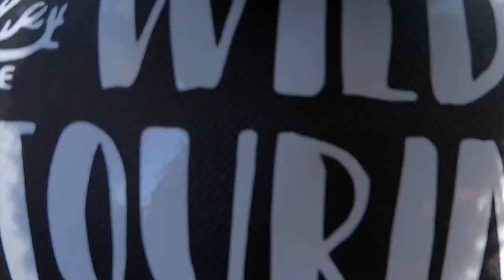4 Wheeling with Wild Touring (Part 1.)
Finally a collaboration video!
I caught up with old mate Cam from Wild Touring and headed out the back of Pinjarra for a day of 4 wheeling. Cam drives a modified D-MAX that puts my stock Hilux to shame!
Cam was on a mission to tackle a technical hill climb that had defeated him on his last visit. This time around he was not letting this beast of a hill get the better of him. With a new winch on board he finally reached the top of the hill (only to turn around again because i bailed on the idea!)

If you haven't already make sure you subscribe for free 4WD trip notes to all the best WA locations plus plenty of tips + tricks videos and make sure to say g'day in the comments section! 👍

If you've been watching the channel for a while and you find value in my content join me on Patreon and score yourself some merch and as and added bonus Patreon's get exclusive access to my videos before they are released on YouTube, plus a whole heap of other perks so be sure to check it out.

A massive thank you to  each of you who have liked, shared and commented on my videos.I want to make sure I'm making the content that you want to see if there is something that you would like to see or something you would like to know in future episode, let me know in the comments it really does mean a lot to hear from you guys.